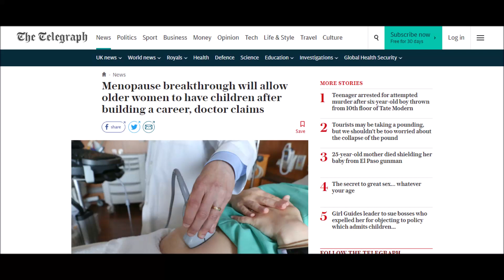Can You Get Pregnant After Menopause? This Doctor Says Yes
Can you get pregnant after menopause? This doctor says he has found a way to enable women to get prenant later in life.

Menopause breakthrough will allow older women to have children after building a career, doctor claims